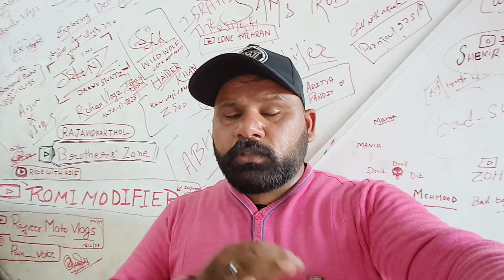Yamaha R15V4 fully modified🔥 wrap colour change 😍| only one in India🇮🇳| Modification ka Baap 👌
Romi Modifier near jogi gate

romi_modifier

We deal in:-  ppf‚ lamination, wrapping and other modification of bikes and cars